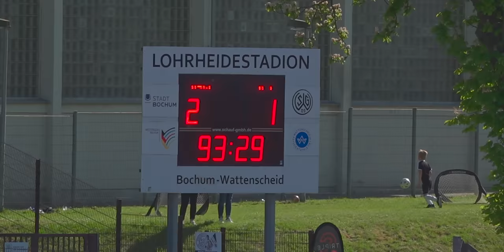MY ROAD TO PRO in GERMANY ⚽🔥PLAYOFF GAME 05 HIGHLIGHTS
▸ Last Game - Felix plays in the German Oberliga & he will give you an insight into what it's like to play in the 5th league. Matchday 05 Relegation: SG Wattenscheid 09 - SC Paderborn 07 II ▸ Join

💻 Business Kontakt / Anfragen 💻
▸ business[at]teamfk.de